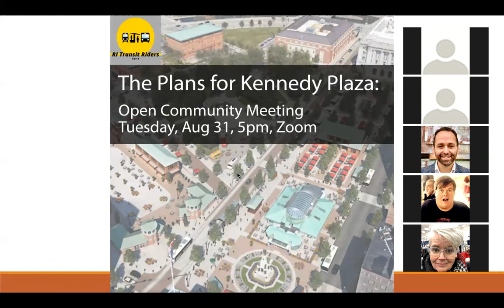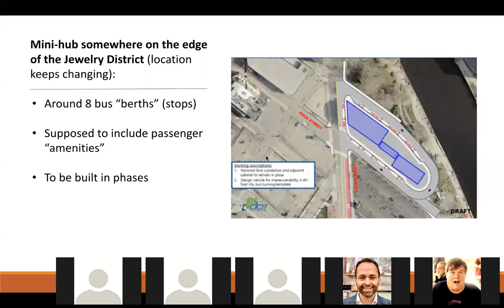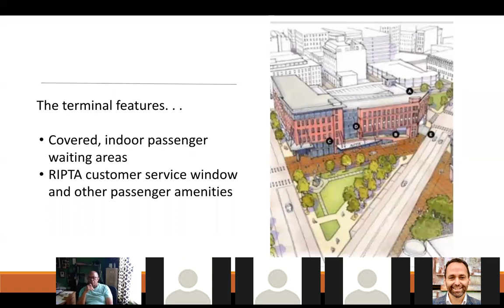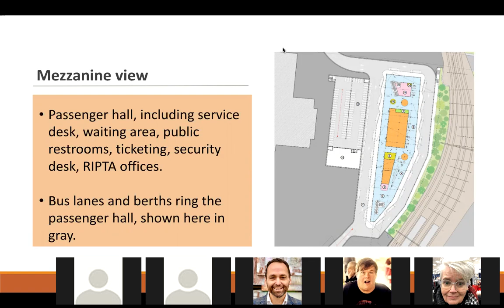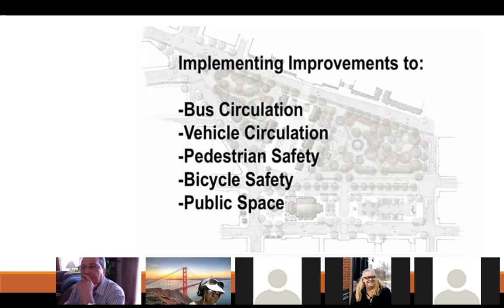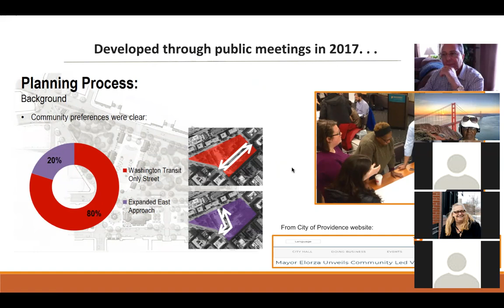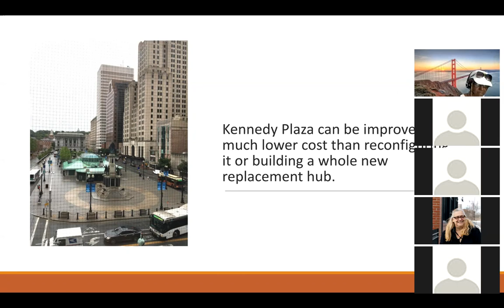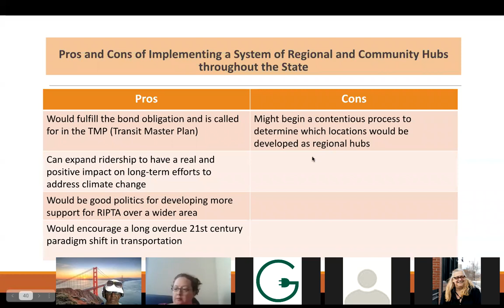The Plans for Kennedy Plaza: Open Community Meeting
In April 2021, RIDOT said they would hold public hearings for their multi-hub bus project "in Spring 2021". That hasn't happened.

In June 2021, Governor McKee said the transit community has no proposal or alternative what we'd like to see instead. That isn't true.

On August 31, 2021, our partners at the Rhode Island Transit Riders hosted a virtual meeting on the different proposals for spending the taxpayer-approved, $35 million transit bond. Over 55 members of the community attended. Members of RITR walked through each plan's pros and cons and presented their ideas for moving forward on a community-informed design for Kennedy Plaza once and for all.